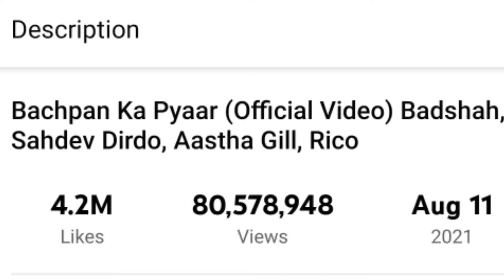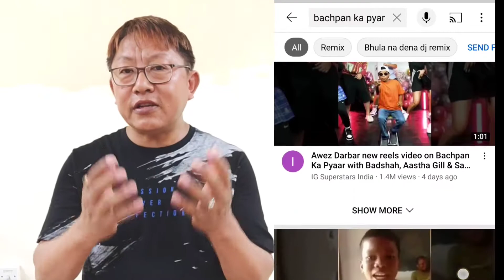Bachpan Ka Pyar || Sahdev Dirdo viral sach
Hello friends my name is Dhiren Rai. Bachpan Ka Pyar is highly viral in these days. I very carefully research about the song and what I found the fact as I belief in my sence going to explain here. Now a days Sahdev Dirdo belongings to Adibasi caste from naxalite effected area of Sukma, Chattisgarh js going to be unbelievable viral in internet as well as in Social media with a song "Bachpan Ka Pyar". Many of creators are spreading wrong information with an intension to viral their videos. So I seen many videos of real interviews and article and trying to explain the facts here i.e. bachpan ka pyar Sahdev Dirdo viral sach.

Original Song Credits:

➟ Lyrics : P.P.Bariya

New Song Credits:
➟ Song Name : Bachpan Ka Pyaar
🎤 Singers : Sahdev Dirdo, Badshah, Aastha Gill, Rico
🎶 Lyrics : Badshah
➟ Mix & Master : Aditya Dev Studios
➟ Dotara : Tapas Roy

Lyrics :

Jaane meri jaaneman, bachpan ka pyaar mera bhul nahi jaana re
Jaisa mera pyaar hai , Pyaar tujhe kia hai
bachpan ka pyaar mera bhul nahi jaana re